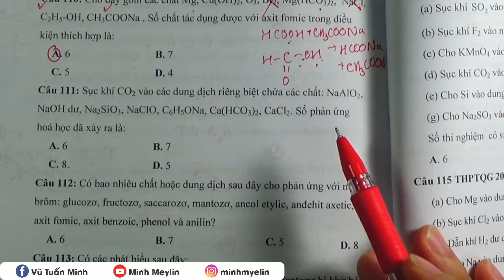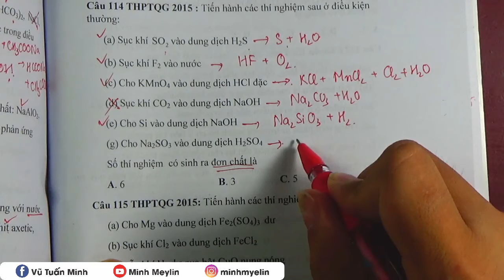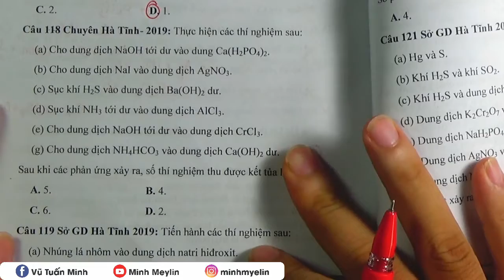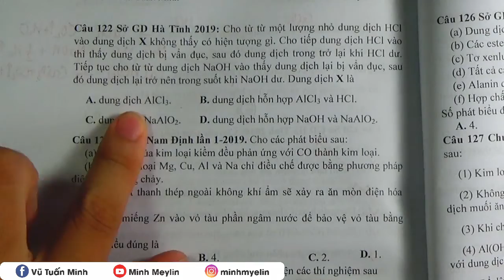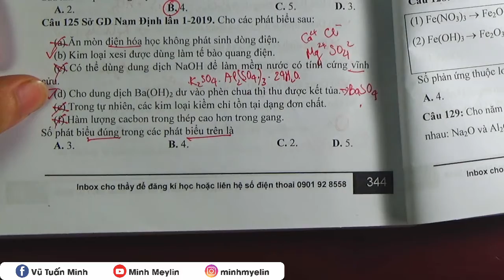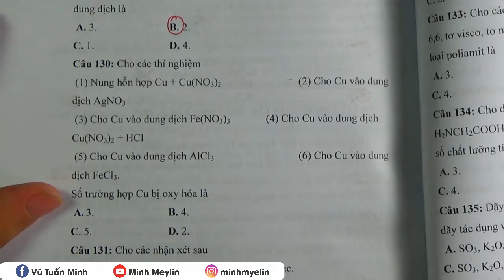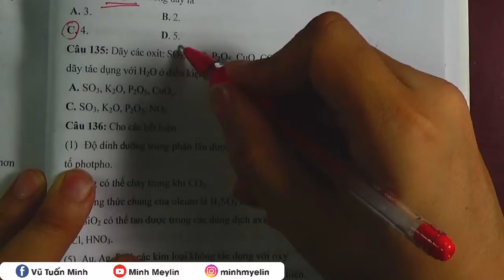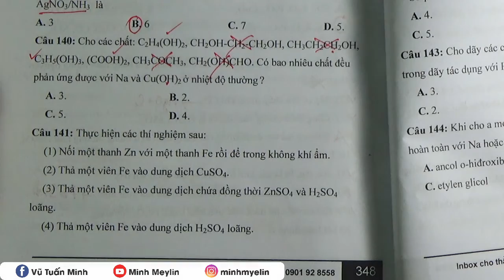[ Hóa Học ] || 250 Câu Đếm Nhận Định 111 - 140 || Minh Myelin